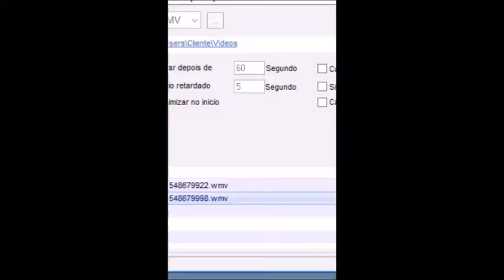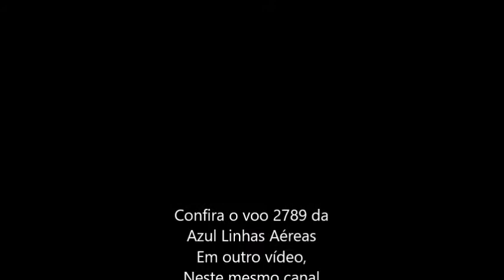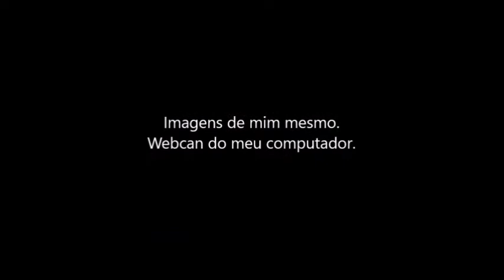Voo 2788 da Azul Linhas Aéreas em 28/01/2019